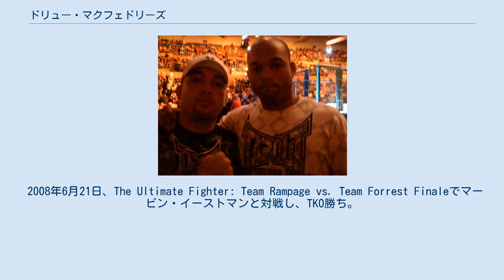ドリュー・マクフェドリーズ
ドリュー・マクフェドリーズ（Drew McFedries、1978年7月27日 - ）は、アメリカ合衆国の男性総合格闘家。
アイオワ州エイムズ出身。
チャンピオンズ・ジム所属。
ドリュー・マクフェデリースとも表記される。
 非常にアグレッシブなファイトスタイルを持ち、スタンドでの打撃を得意としている。
「ザ・マサカー」（大虐殺）というニックネームを持つ。
 2001年9月8日、プロデビュー戦でネイサン・クォーリーと対戦し、TKO負け。
 2006年11月18日、UFC初参戦となったUFC 65でアレッシオ・サカラと対戦し、TKO勝ち。
 2007年6月12日、UFC Fight Night: Stout vs. Fisherでヨルダン・ラデフと対戦し、KO勝ち。
 2008年6月21日、The Ultimate Fighter: Team Rampage vs. Team Forrest Finaleでマービン・イーストマンと対戦し、TKO勝ち。
 2009年5月23日、UFC 98でグザヴィエ・フパ＝ポカムと対戦し、開始37秒でTKO勝ち。
 2009年9月19日、UFC 103でトマシュ・ドルヴァルと対戦し、チョークスリーパーで一本負け。